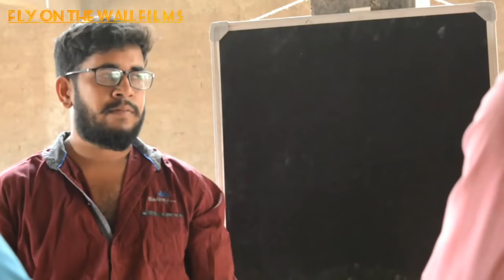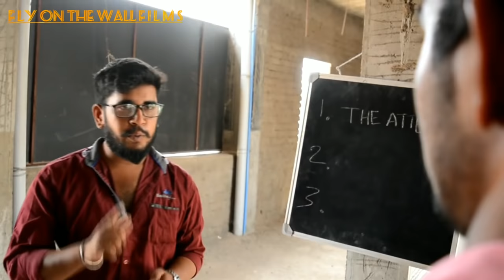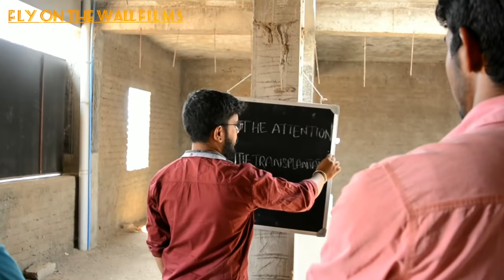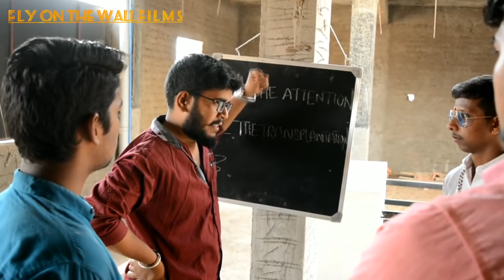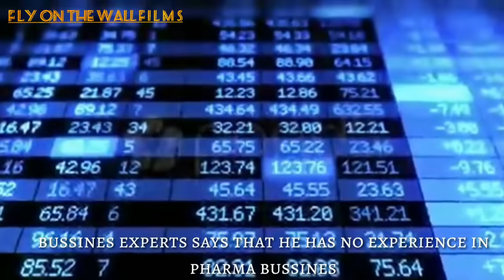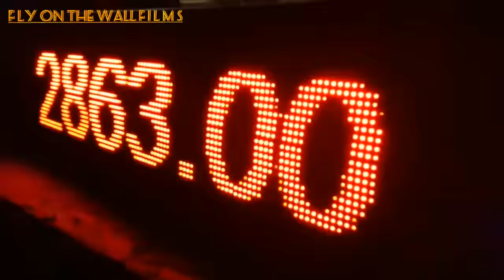The Secret Telugu Full Length short film / Uravakonda / Thippeswamy, Manohara, Visualvarun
The Secret is a Telugu short film
The Secret is a Crime/Thriller genre film directed by visual varun
The Secret was the director s debut flick
The Secret is telling a story of two friends

Crew

 Visualvarun TH

Produced by
Thippeswamy G

DOP by
Manohara

Screenplay by
Manohara and Visualvarun

Edited by
Visualvarun

Cast

Thippeswamy

Gurunath

Kiran

Varunteja aka visual varun

Somkumar

Ravi

Vannurswamy

Vijay